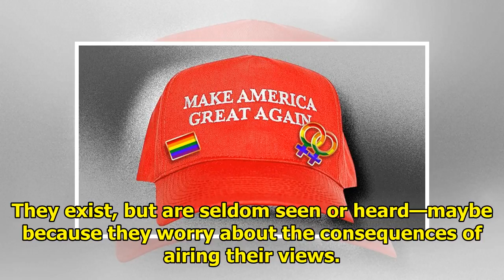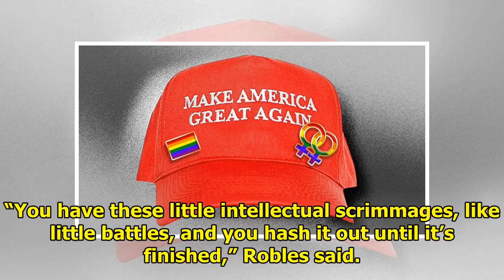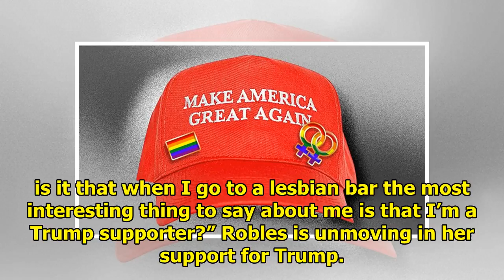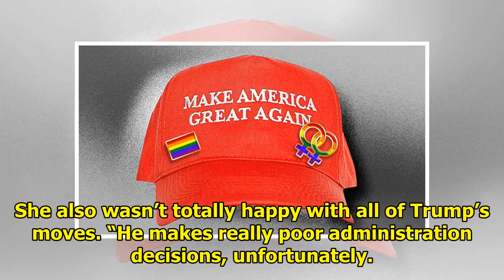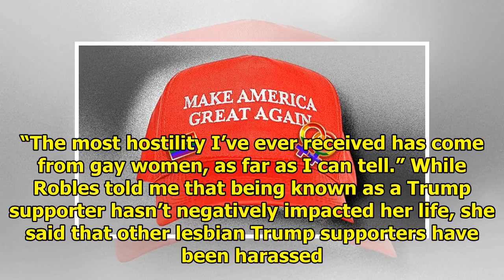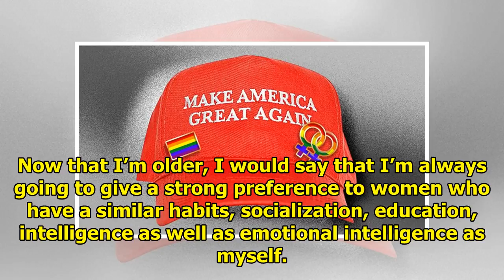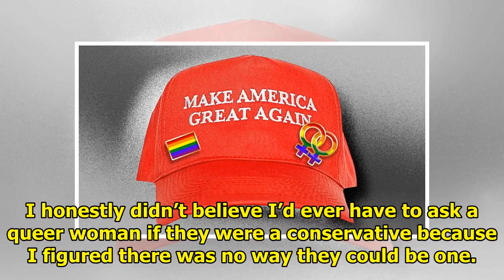My day with a Lesbian MAGA forced me to confront my own preconceptions || NEWS TODAY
Last year I went on a date with a woman and as you do these days, I googled her afterward. What I found shocked me: She was a Donald Trump supporter. Though I had decided I didn’t want to keep dating ...